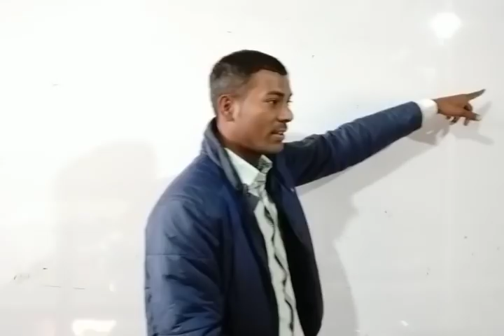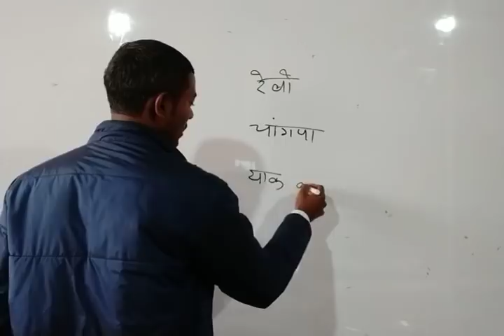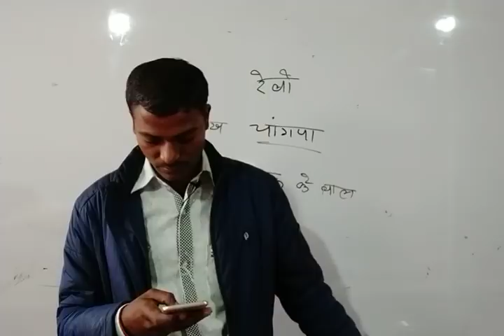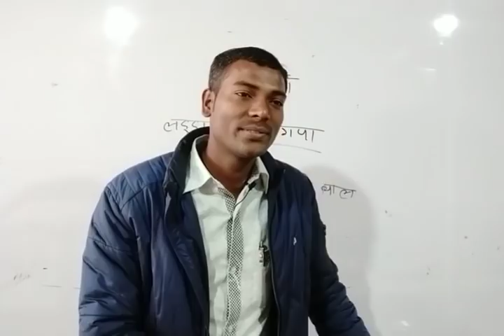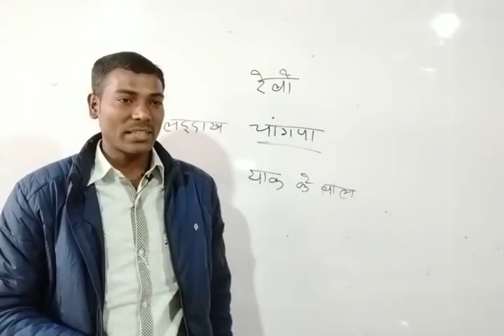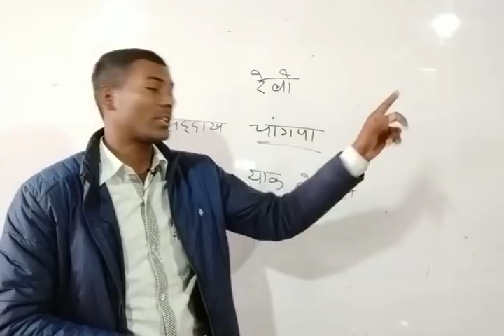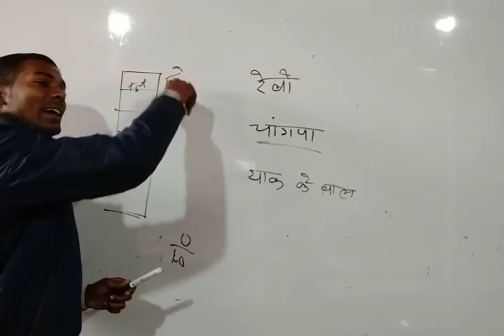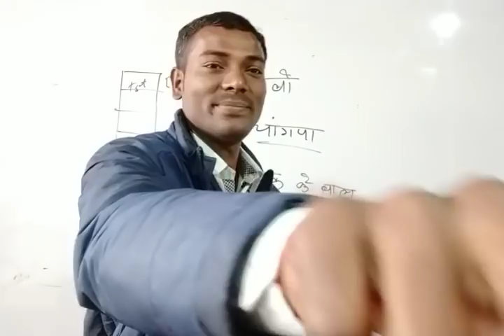आवास/आश्रय भाग-4 (CTET पर्यावरण अध्ययन स्पेशल) evs ctet by durgesh Sir